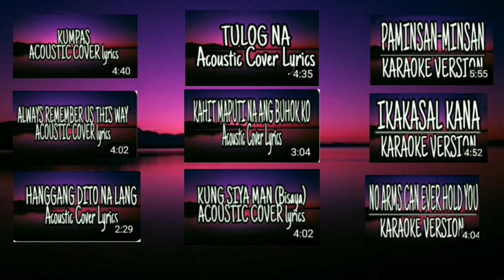BREAKING| AMA NI KIM NA SI WILLIAM CHIU MAY INAMIN SA RELASYON NINA KIM CHIU AT PAULO AVELINO